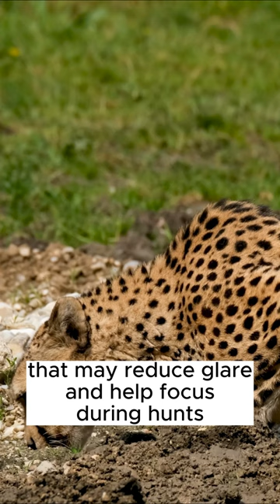Sprinting Marvels: The Astonishing World of Cheetahs!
Get ready to witness the incredible speed and agility of cheetahs in this captivating video! Discover fascinating facts about nature's speedsters as we explore their unmatched acceleration, making them the fastest land mammals on Earth. Learn about their sleek bodies, non-retractable claws, and unique communication methods. From purrs and chirps to hisses, cheetahs have a captivating language of their own. Dive into their exceptional eyesight, allowing them to spot prey from great distances. Did you know about their distinctive tear stripes? Join us as we unravel the secrets of these magnificent predators and gain a deeper appreciation for their remarkable abilities.